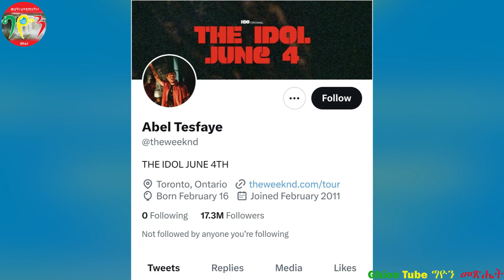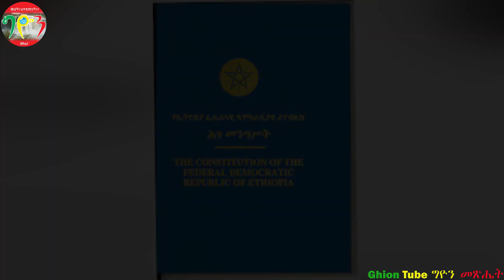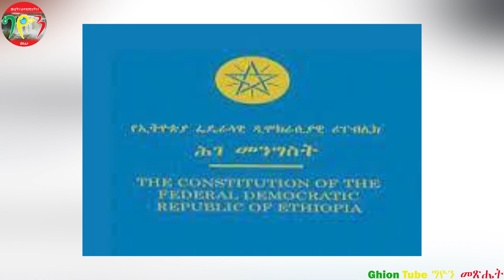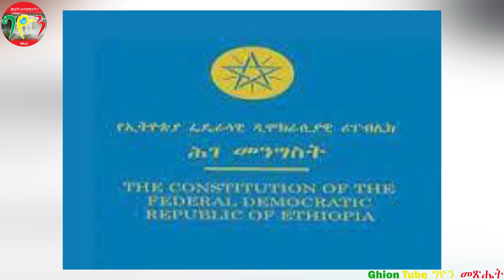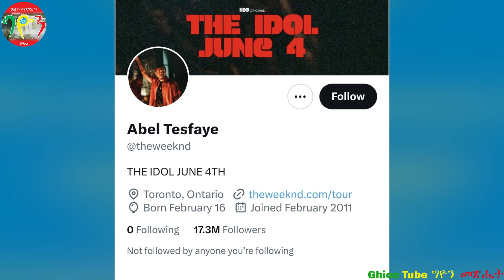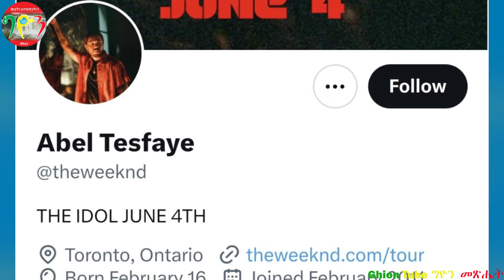ሕገ መንግሥቱ ሊሻሻል ነውን? ... በትግራይ አምቡላንሶች ላልተገባ አገልግሎት መዋል!